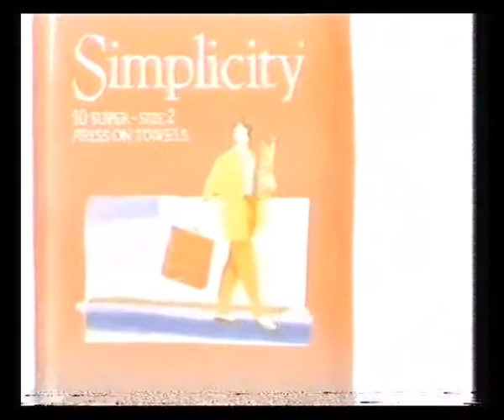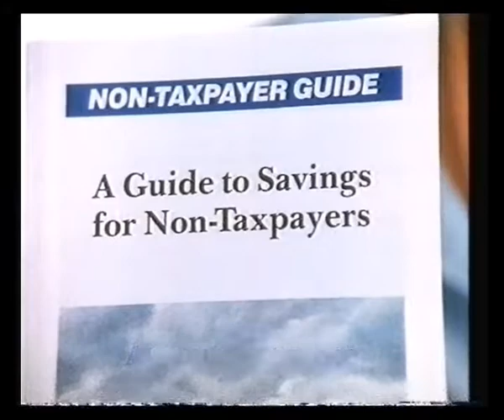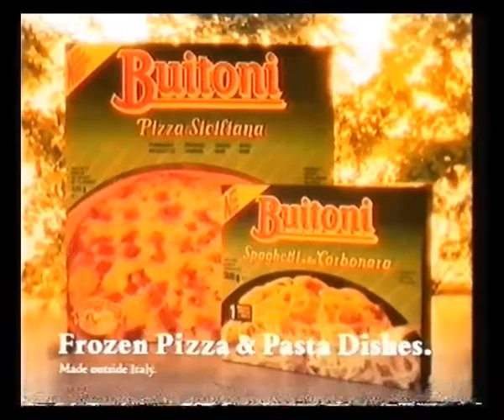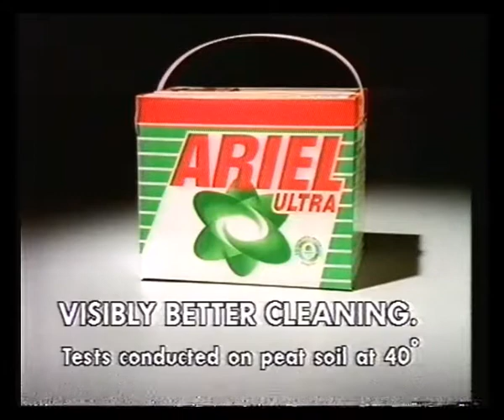Channel 4 Adverts & Continuity - 1991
20th February 1991 - Adverts and continuity into The Three Stooges